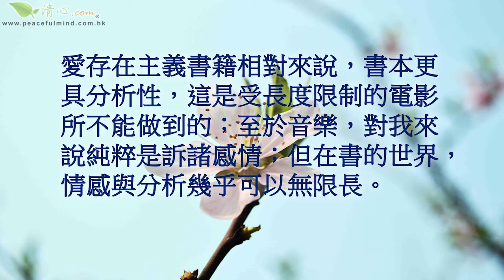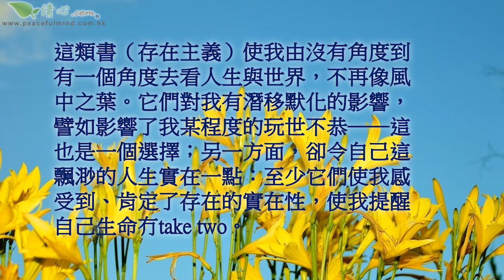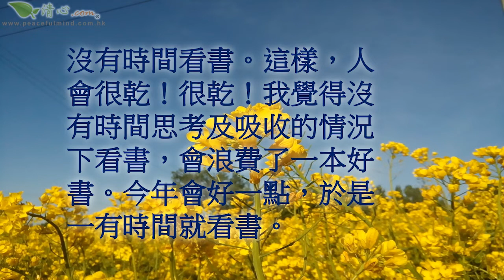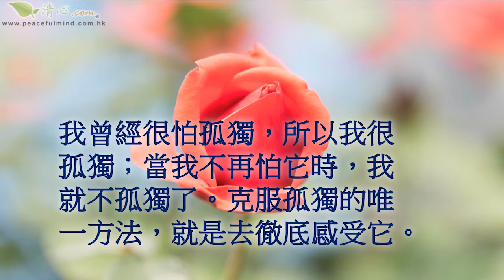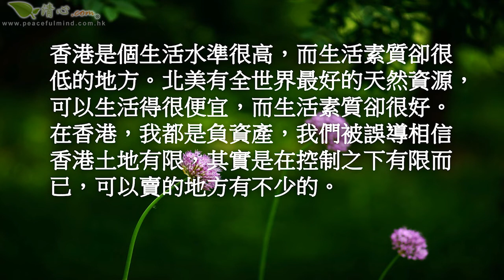黃子華語錄下